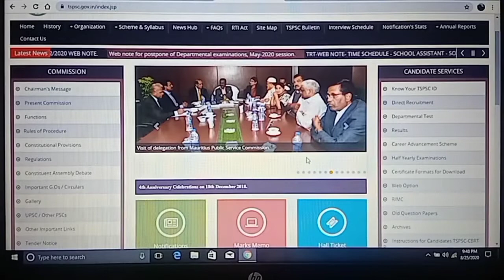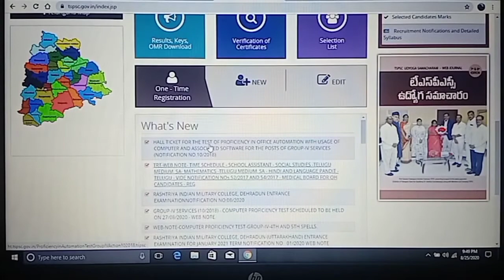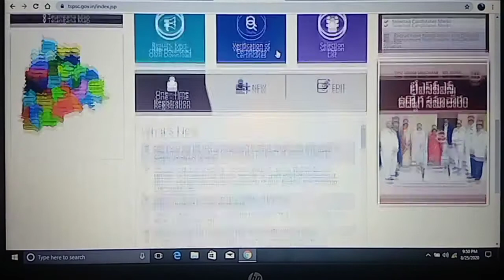Hall Ticket Download FOR THE POSTS OF GROUP-IV SERVICES (NOTIFICATION NO.10/2018) //TSPSC//HYDERABAD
TELANGANA STATE PUBLIC SERVICE COMMISSION

IMPORTANT NOTE:

(1) Click on below link for HALL TICKET FOR THE TEST OF PROFICIENCY IN OFFICE AUTOMATION WITH USAGE OF COMPUTER AND ASSOCIATED SOFTWARE FOR THE POSTS OF GROUP-IV SERVICES (NOTIFICATION NO.10/2018) Hall Ticket Download

(2) Click on below link for TELANGANA STATE PUBLIC SERVICE COMMISSION: HYDERABAD/WEB NOTE/NOTIFICATION NO.10/2018 DATED: 02/06/2018.Microsoft Word - WEB NOTE CPT.docx PDF

(3) Click on below link for Official Website of TELANGANA STATE PUBLIC SERVICE COMMISSION Index Web

(4) Click on below link for Official Website of TELANGANA STATE PUBLIC SERVICE COMMISSION Home